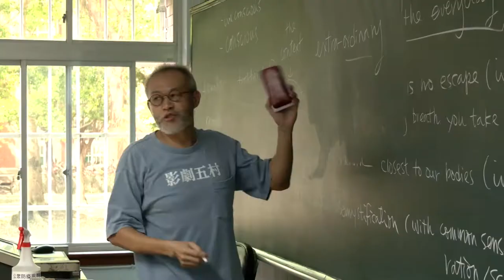Taiwan Universities Expand English Programs | TaiwanPlus News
📹Reporters: Ryan Ho Kilpatrick

A top Taipei university is expanding its catalogue of courses taught in English amid a government push for bilingual education and plummeting enrollment numbers across Taiwan.